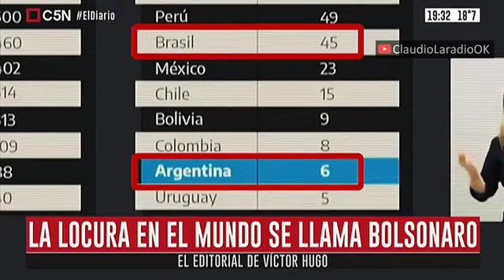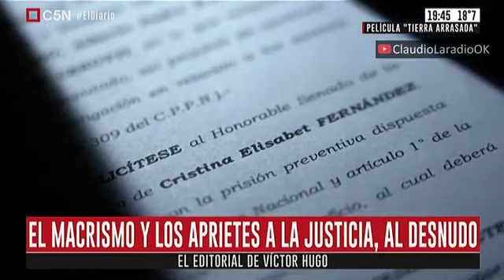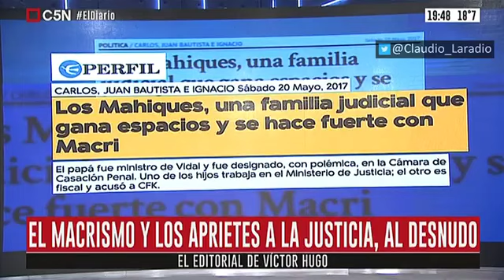C5N - Victor Hugo Morales - EDITORIAL - El dolor se llama Ramona - 18 05 20